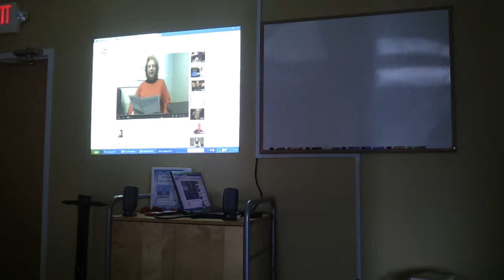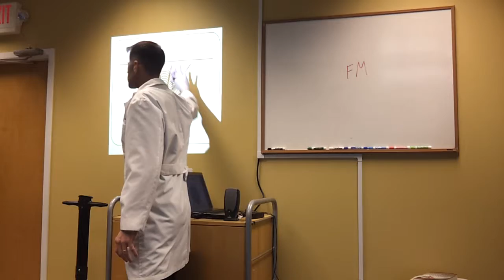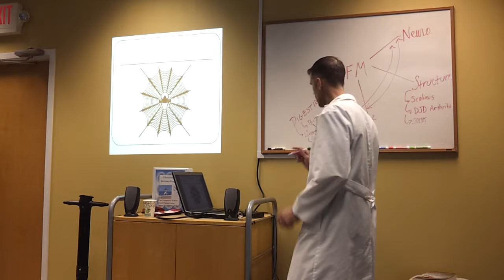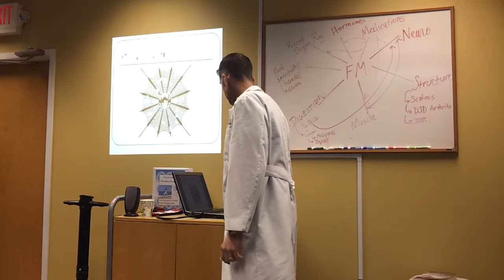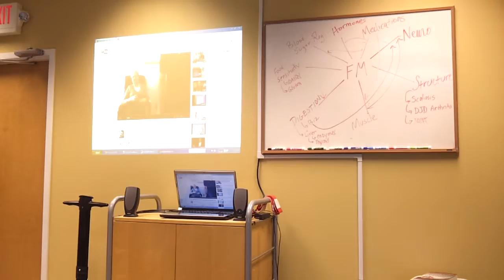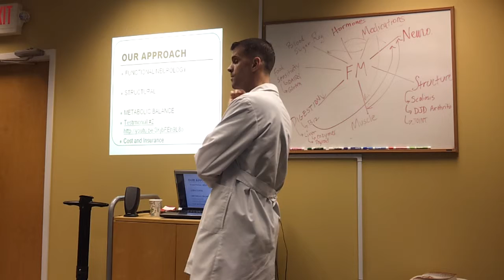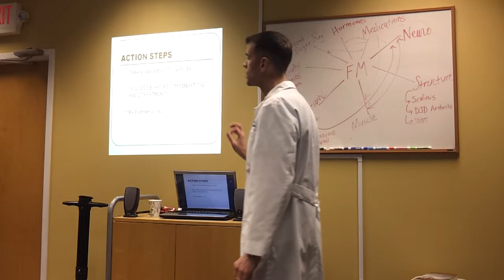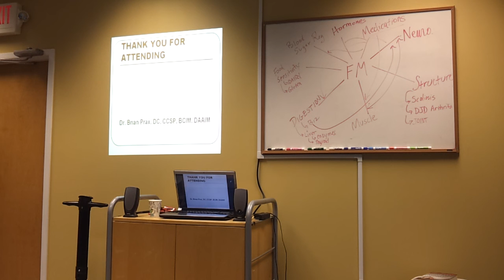Fibromyalgia Recovery Program Workshop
Dr. Brian Prax teaches about the Fibromyalgia Recovery Program in a 45 minute workshop held at his office in Charlottesville, VA on February, 2014.  Learn more about Fibromyalgia and the program that can help REVERSE it.